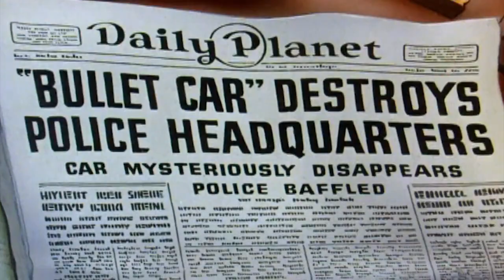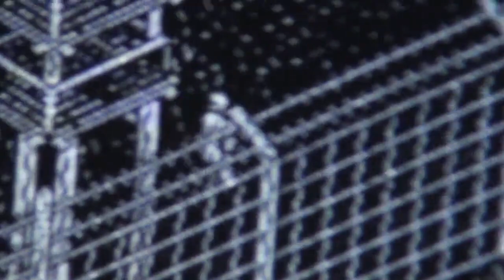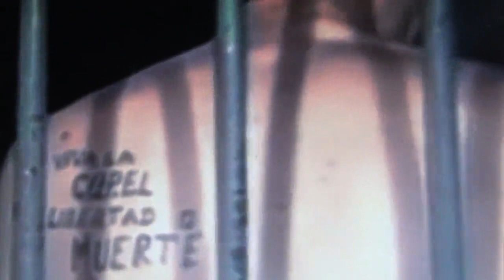Lumpen Club - Tan avorrit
Única balada de rock "surenyo" del disc "Els del sud vos petarem a tots", únic àlbum 100x100 en llengua llemosina de Lumpen club